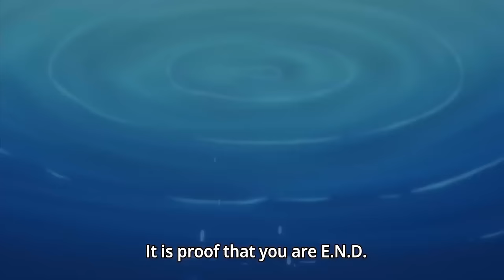Natsu's Past , Present And Future || Dragon Seed And Demon Seed Merging || Natsu Inside His Mind .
Natsu and the others are then brought to Porlyusica, where he remains unconscious. As those around talk about how they cannot treat the mass that's inside him, Natsu's body starts emitting smoke; inside his heart, Natsu is visited by an apparition of Zeref, whom he unsuccessfully tries to attack despite the latter's warning that he cannot be harmed due to where they are. Through Zeref's apparition, Natsu learns of his past before Igneel, when he and Zeref lived with their parents, when he died, and when he was reborn as E.N.D.  Zeref's apparition then turns into one of Sting upon Natsu learning that he and the other Dragon Slayers were all friends during their childhood four hundred years ago. Natsu becomes confused at the fact that Sting appeared in Zeref's place, but he explains that his heart erased Zeref and put him in his place. Natsu is then told that if he follows him, he'll learn the true identity of what lurks inside him.
Natsu does just that, but finds that Sting has turned into Rogue (much to his annoyance)
Igneel's Scarf: Before his departure, Igneel crafted Natsu a special scarf, and told him to always keep it by his side no matter what. The scarf is white, decorated with scale-like patterns, and serves as good-luck charm of sorts, warding off misfortune. Later on when the Death Watch took a look at the scarf, they recognized that it was actually made from a set of Igneel's own scale's, and that it had a special ability to absorb any kind of negative magic that would attempt to attack Natsu, which was shown when it absorbed Zeref's Death Wave and saved every living thing in the area. Though the drawback to this is that the negative energy interfere's with Natsu's own powers, which was shown when Wendy attempted to heal him, but couldn't while the scarf was on him, and had to purify it in order to fully heal him.